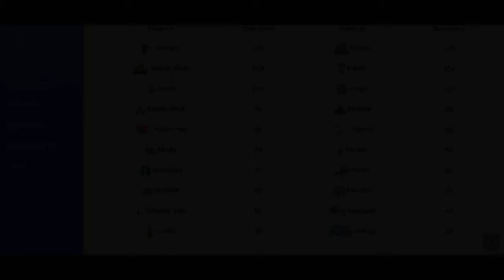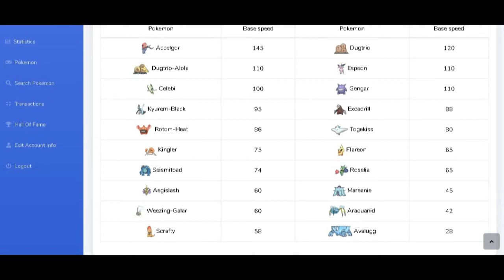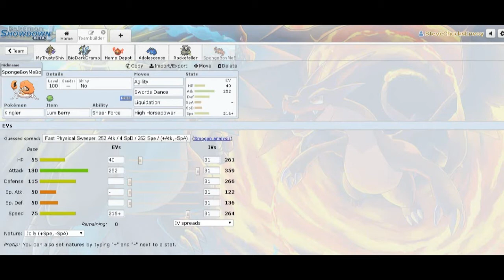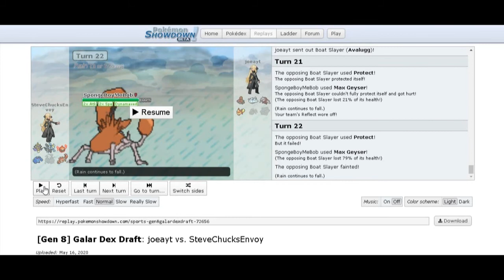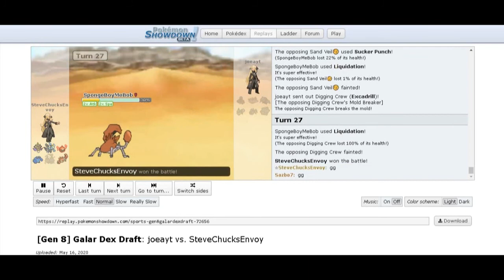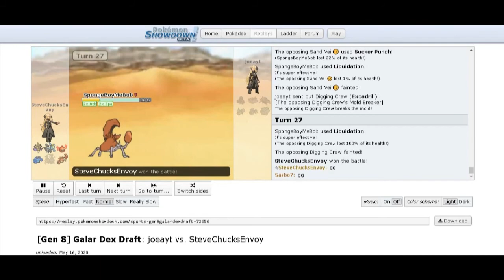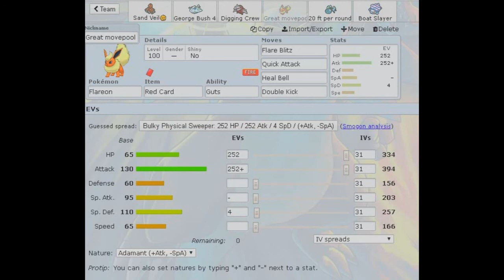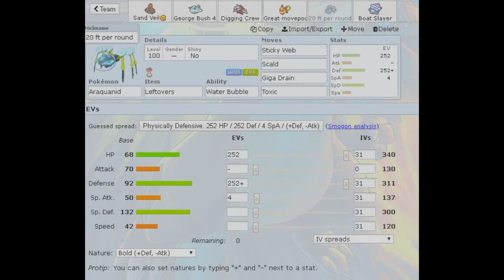Week Two At the Akron Aggrons - Buffalo Bouffalant Week 2 WCL Season 4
After a successful Week 1, it's time to take on Joeayt, coach of the Akron Aggrons, in week 2. Check out the pre-game analysis, including the teambuilder, as well as the battle and a post-game interview!

Teambuilder: 4:55
Battle: 11:23
Post-game Interview: 20:11